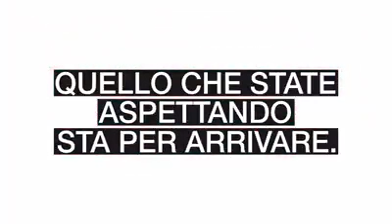** Quello che state aspettando **